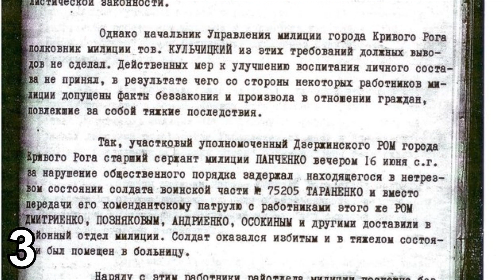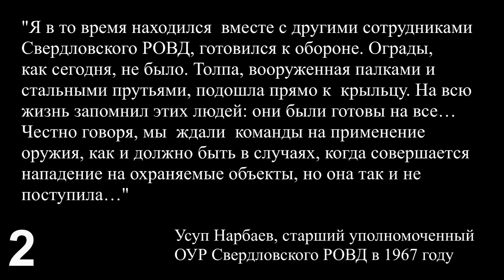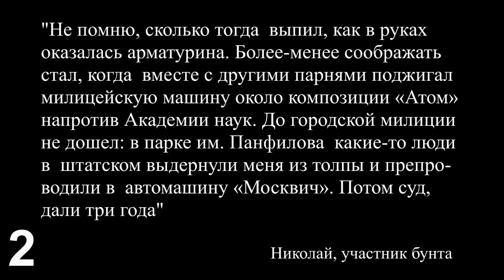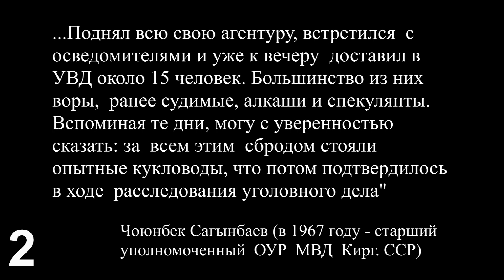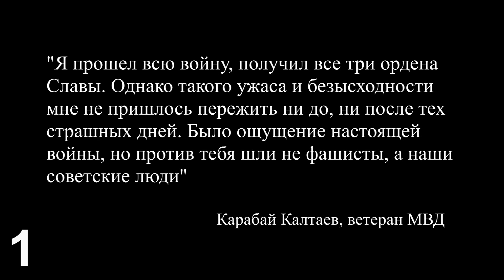5 самых жестких АНТИМИЛИЦЕЙСКИХ БУНТОВ в СССР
Видео о пяти самых жестких АНТИМИЛИЦЕЙСКИХ БУНТАХ в СССР. По каким причинам в Советском союзе начинались самые крупные антимилицейские восстания. Кто в них участвовал. Как бунтовщики поступали с милиционерами. Как эти бунты подавлялись и удавалось ли в итоге бунтовщикам добиться выполнения своих требований.

Больше видео о жизни в тюрьме и на зоне, о ворах в законе, криминальных авторитетах, истории отечественного криминала, уголовных традициях и понятиях смотрите на нашем канале